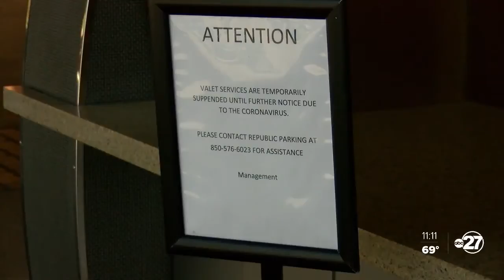Tallahassee International Airport open amid coronavirus lull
With Florida slowly opening back up, a few people are catching flight, but not many.